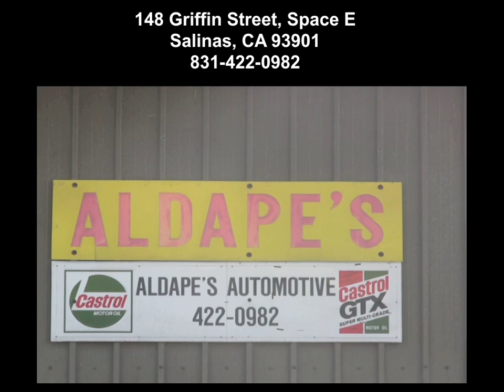aldapes commercial.mov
no audio